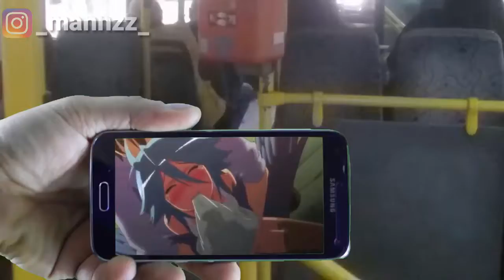Anime crack indonesia - Grebek lolicon (ShortAnimecrack)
video by IG:_mannzz_